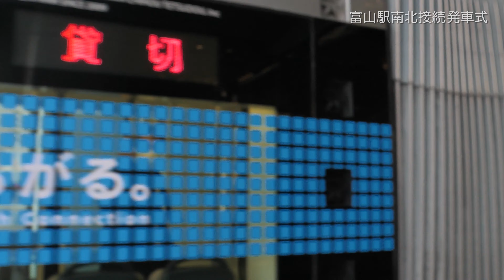富山駅路面電車南北接続発車式 2020/3/20 (式典2) 4K UHD/60p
南北接続開通式に引き続いて「富山駅路面電車南北接続発車式」が行われました。
主催者挨拶に続いて、富山市特別副市長 柴田理恵さんから路面電車の運転士のかたに花束贈呈がありました。
その後、来賓はポートラムとセントラムの2台の貸切電車に分乗し、富山駅南口から環状線で市内南側を1周されました。
20日の富山駅での公式行事は以上でした。

撮影地:富山県富山市 富山駅南北自由通路
撮影日:2020年3月20日16時～
天候:雨のち曇り